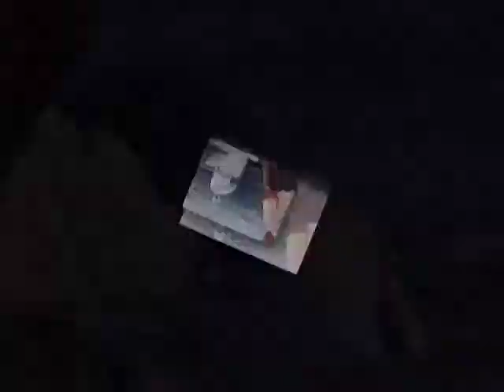Dacor Advertising 2006